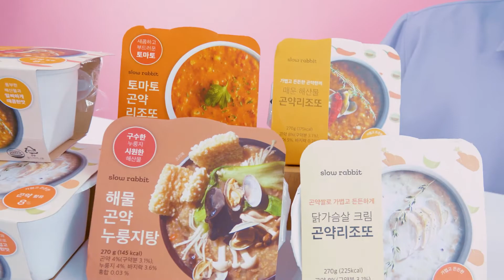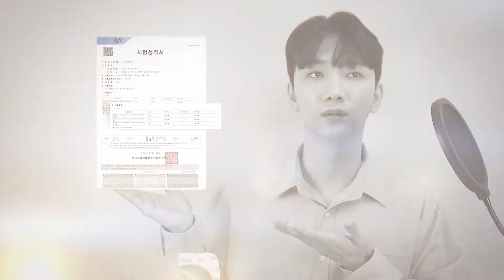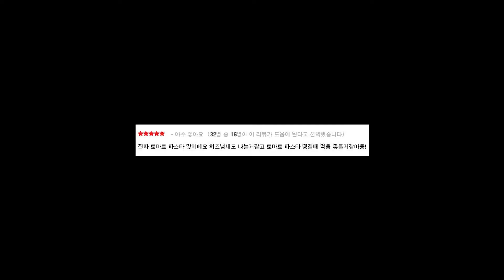칼로리 걱정없이 든든하게 드세요 | 슬로우래빗 곤약 리조또 4종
지금까지의 고칼로리 리조또는 잊으세요
곤약쌀을 사용해 칼로리는 내리고 포만감은 잡았습니다.

곤약리조또 4종 최저가 바로가기